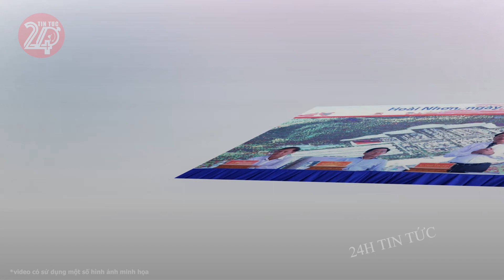Tin tức nhanh và chính xác nhất ngày 14/02/2024 Tin nóng Việt Nam Mới Nhất Hôm Nay